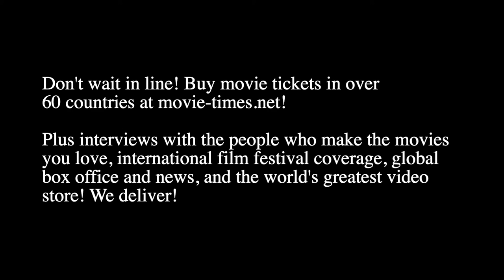Taylor Mosby: THUNDER FORCE